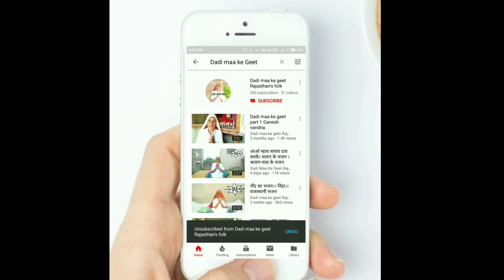शनिवार की कथा। शनिवार की व्रत कथा। राजस्थानी व्रत और कथाएं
नमस्कार दोस्तों ।

मैं रूबी गौड़ आपका स्वागत करता हूं आपके अपने राजस्थानी और बागड़ी यूट्यूब चैनल

 दादी मां के गीत

पर तो दोस्तों जैसा कि हम सभी वार की व्रत और कथा सुन रहे थे तो इस सीरीज में आज हम सुनेंगे शनि महाराज की व्रत कथा शनिवार की व्रत कथा सभी वारों में अपना विशेष स्थान रखती है और इस कथा को सुनने से धन-धान्य की पूर्ति होती है ऐसी मान्यता है तो आज दादी मां में शनिवार की व्रत कथा सुनाएंगे दोस्तों दादी मां के गीत चैनल पर आप इसी तरह की व्रत और कथाएं राजस्थानी लोक गीत राजस्थानी लोक भजन और विलुप्त हो रहे दुर्लभ वचन और जो पौराणिक महत्व की कथाएं हैं और जो पुरानी बातें हैं वह दादी मां आपके साथ शेयर करती है कि पुराने जमाने में अध्यात्म किस तरह से चलता था कितने व्रत चलते थे और उन सब की अपनी अलग ही पहचान है तो दोस्तों बने रहिए हमारे साथ

 युटयूब चैनल पर